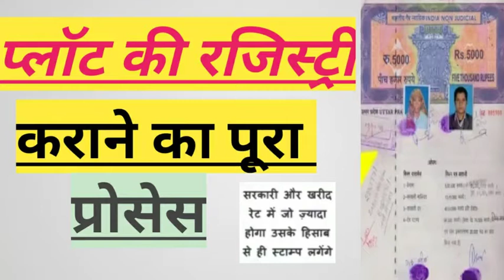प्लॉट की रजिस्ट्री कराने का पूरा प्रोसेस!!जाने इस वीडियो में!!The entire process of registering plot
हेलो दोस्तों किसी भी प्लॉट को खरीदने से पहले किन किन बातों का ध्यान रखना चाहिए और किन किन बातों का ध्यान नहीं रखना चाहिए आप अगर किसी से कोई प्लाट खरीद रहे हो तो उसकी रजिस्ट्री किस प्रकार से करा सकते हो क्या क्या डॉक्यूमेंट चाहिए क्या क्या उसकी डीएलसी देखनी चाहिए या नहीं देखनी चाहिए और उसकी पूरी गाड़ी करनी चाहिए आप इस वीडियो से जान सकते हैं